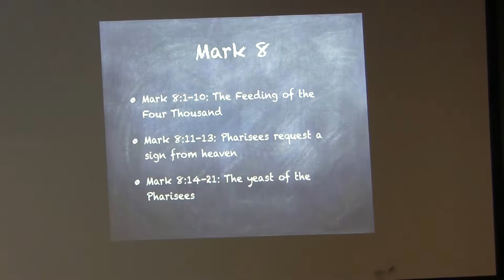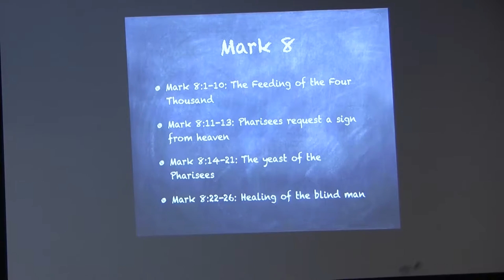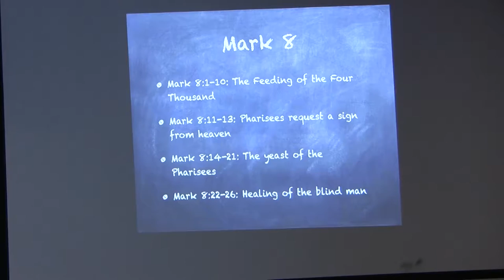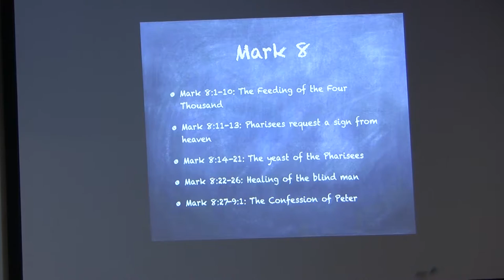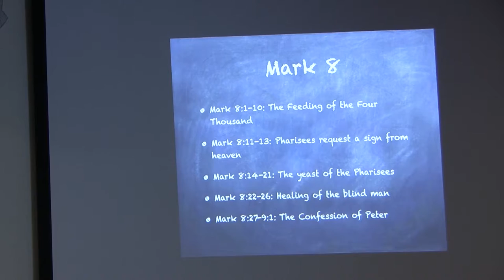Dr. Mark Jennings, Mark, Lecture 14, Yeast, Blindman, Peter's Confession (Mark 8:14-9:1)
This is the fourteenth of twenty five lectures on the Gospel of Mark by Dr. Mark Jennings. He teaches at Gordon Conwell Seminary(Wenham, MA).  He has a Ph. D. from Marquette University and has written articles on "The Veil and the High Priestly Robes of the Incarnation: Understanding the Context of Heb 10:20," in Perspectives in Religious Studies 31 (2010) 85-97 and "Patronage and Rebuke in Paul's Persuasion in 2 Corinthians 8-9," in the Journal of Greco-Roman Christianity and Judaism 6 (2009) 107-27. This video was produced by Ted Hildebrandt from Gordon College and biblicalelearning.org.